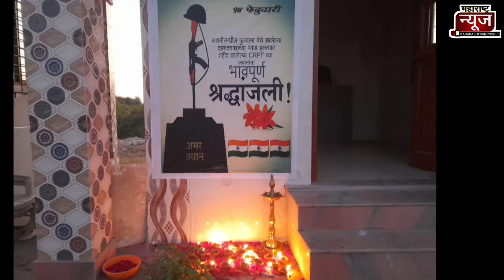Uran : पुलवामा येथील १४/०२ दहशतवादी ४४ शहीद जवानांना नवघर येथे श्रद्धांजली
Uran : पुलवामा येथील शहीद जवानांना नवघर येथे श्रद्धांजली
*मु.नवघर ता.उरण जिल्हा रायगड येथील आज सोमवार दिनांक १४/०२/२०२२ रोजी ग्रामस्थ मंडळ नवघर आणि जेष्ठ नागरिक सामाजिक संघटना नवघर यांच्या वतीने तीन वर्षा पूर्वी १४/०२/२०१९ रोजी " पुलवामा दहशतवादी भ्याड हल्यात आपले ४४ सैनिक शहीद झाले होते त्या शहीद भारतमातेच्या वीर सुपुत्रांना श्रध्दांजली तसेच मानवंदना देण्यासाठी नवघर गावातील श्रद्धास्थांन असलेल्या बाबदेव,गिरोबादेव मंदिराजवळ जमून शहीद झालेल्या वीरपुत्रांना जमलेल्या प्रत्येक नवघर ग्रामस्थांनी एक दिवा लावून श्रध्दांजली अर्पण केली यावेळी ग्रामस्थ मंडळ नवघरचे अध्यक्ष श्री.जयप्रकाश नारायण पाटील नवघर जेष्ठ नागरिक सामाजिक संघटनेचे अध्यक्ष श्री.वसंत काशिनाथ पाटील,जेष्ठ नागरिक सामाजिक सघटनेचे उपाध्यक्ष श्री.सुरेश पांडूरंग तांडेल,श्री.प्रकाश जयराम तांडेल,ग्रामस्थ मंडळाचे माजी अध्यक्ष श्री.योगेश तांडेल,रायगड भुषण प्रा.एल.बी.पाटील, कोमसाचे उरण तालुका सर्व पदाधिकारी,उरण मेडीकल असोसिएशनचे अध्यक्ष श्री.उमाकांत पानसरे,श्री.अमर बहादुर नावीक,भेंडखळचे जेष्ठ नागरिक श्री.हरिभाऊ ठाकूर,श्री.गोपाळ नारायण बंडा,श्री.राजेश पाटील,मनसेचे नवघर अध्यक्ष श्री महेश पाटील,श्री.मोतीराम डाके,श्री.एकनाथ म्हात्रे,श्री.महेश भोईर,टेम्पो असोसिएशनचे श्री.भुषण म्हात्रे,ग्रामस्थ मंडळाचे कार्याध्यक्ष श्री.कुंदन कडू,१९८४/८५ सालचे रा.जि.प.मराठी शाळेचे विध्यार्थी सघटनेचे अध्यक्ष श्री.हेमंत कडू,श्री.अनिल पाटील,रा.जि.प.शाळा नवघरचे पालक संघटनेचे अध्यक्ष श्री.योगेश म्हात्रे,श्री.लक्ष्मण पाटील,नवघर ग्रामपंचायतीचे नवनिर्वाचीत सदस्य कु.परेश जगदीश पाटील,मनसेचे श्री.चरण पाटील,श्री.जनार्दन जोशी यांच्या सहित जेष्ठ नागरिकांसहीत नवघर ग्रामस्थ मोठ्या संख्येने उपस्थित होते तो क्षण !.
Marathi News | Marathi video
 Live News
News |
मराठी बातम्या,
Marathi Top News /
Super Fast Marathi News,
Marathi Bulletin,
Marathi video,
News,
मराठी लाईव्ह,
Online Marathi news,
Latest Marathi Bulletin,
ठळक बातम्या

आपल्या भागातील बातमी व जाहिरात देण्यासाठी
संपर्क क्रमांक-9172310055 (महाराष्ट्र न्युज हब-मराठी न्युज चॅनेल)

आपण आमचे फेसबुक व इन्स्टाग्राम पेज देखील फॉलो करा.